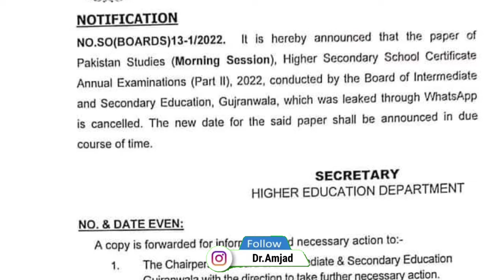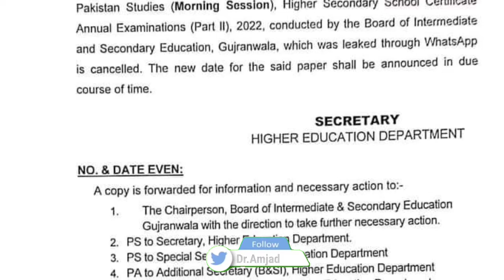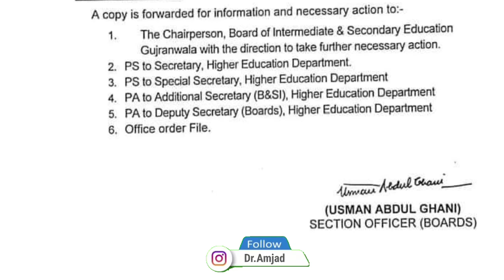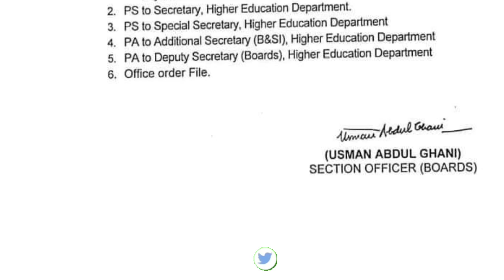Inter Paper Cancel | Pak Study Paper Cancelled Notification Issued